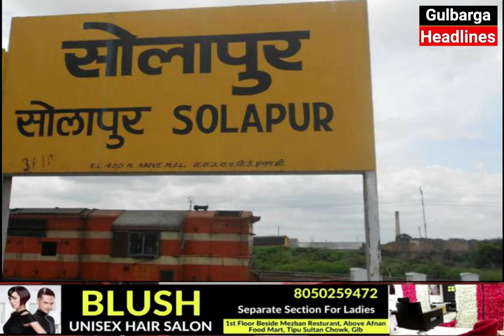A CRITICAL PREGNANT LADY INJURED IN A SEVERE ACCIDENT WAS SAVED AT MANUR HOSPITAL